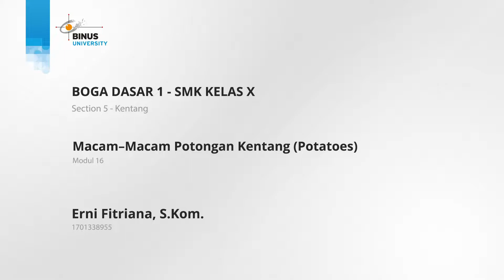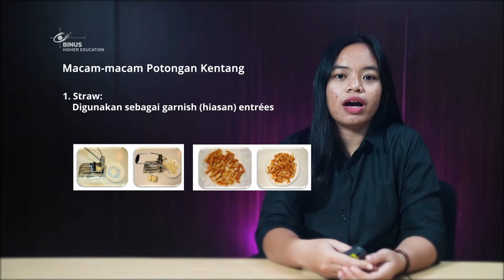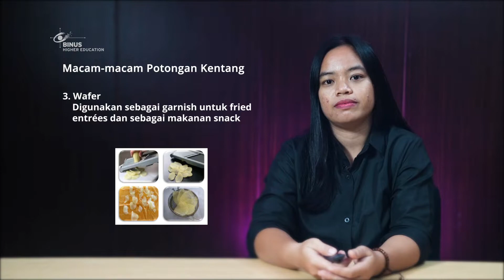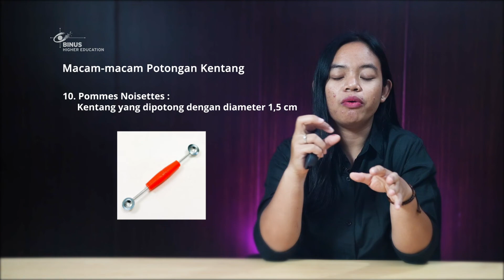16. Macam–Macam Potongan Kentang (Potatoes)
Credit title:

Subject Matter Expert : Erni Fitriana
Dokumenter: Binus University
Uploaded by: Knowledge Management and Innovation Binus University